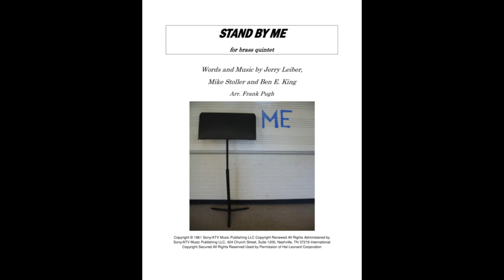Stand By Me for brass quintet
With its iconic bass line and familiar melody, Ben E. King's Stand By Me is a fun moment in any concert!  Each member of the quintet gets a turn in the spotlight, and the optional finger snaps provide a great opportunity to involve your audience too.  This piece works for school concerts, and it makes a great lighter selection for more mature groups as well.   It should leave your crowd with toes tapping and voices humming all night!

You can find this song and my other arrangements for small ensembles at Sheet Music Plus